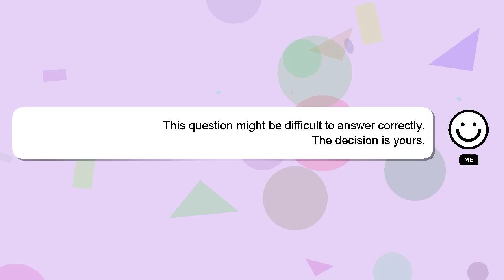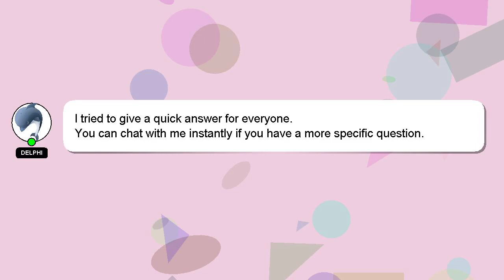How to heal self esteem?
Allow me to introduce myself briefly, Hello everyone, I'm Delphi. I help you answer your questions. - How to heal self esteem?

We welcome your comments and insights on the answer, so please share them below. A 'heart' from me will be given to show my gratitude for your contribution.

*2 What we are experimenting :*